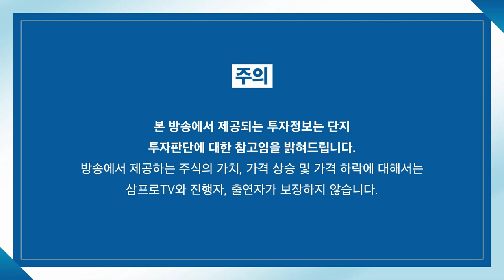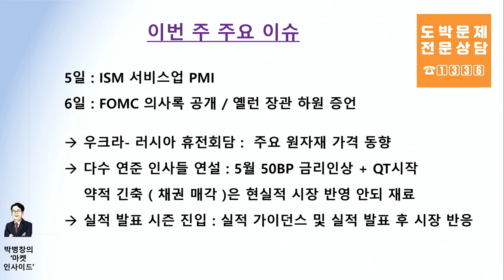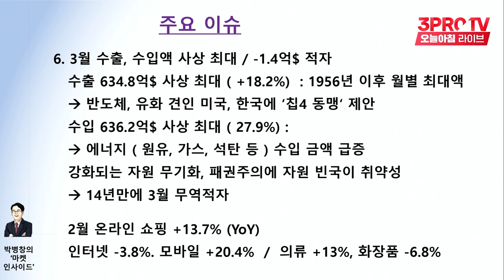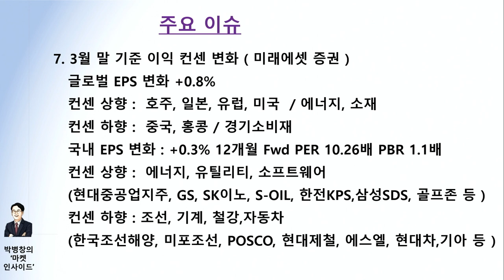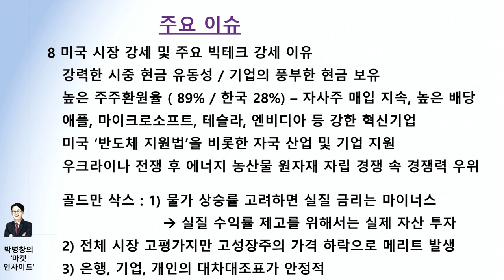[박병창의 마켓인사이드] 단기 이벤트가 없는 4월.. 주가의 방향성은 어느 쪽으로? f.교보증권 박병창 부장